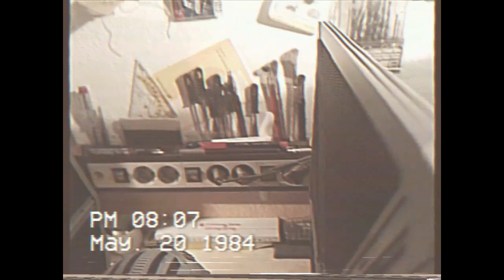I.L.M. modelshop (STAR WARS) video from 1984....or later ;-)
"lost" I.L.M. modelshop video from 1984 ...ccould also have been recorded later  ;-) :-D